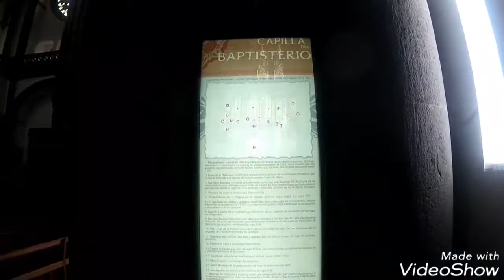Filipina travels San Juan Bautista church catholic neo gothic gran canaria Spain - monoking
A walk round San Juan Bautista catholic church gran canaria spain